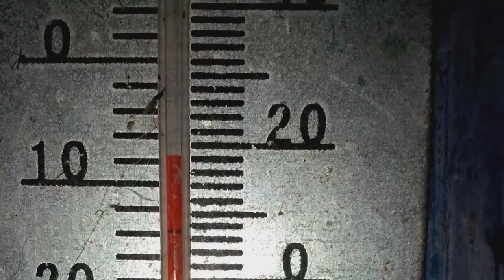-9!!! Op 6-1-2016/ ijzel